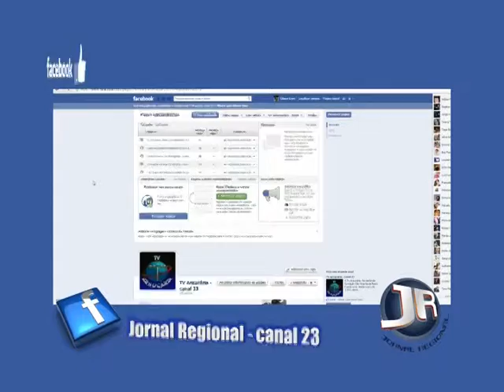Jornal Edição 14 02 14 Bloco 2